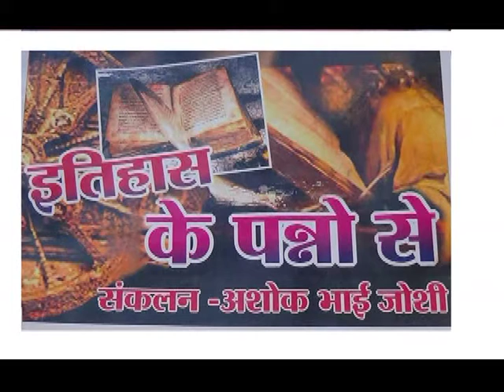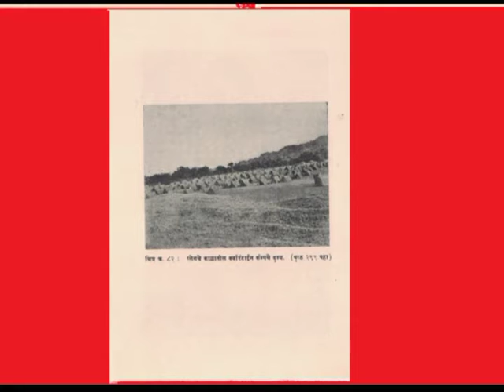ITHAS KE PANNO ME 4 NOV#AMRAATI